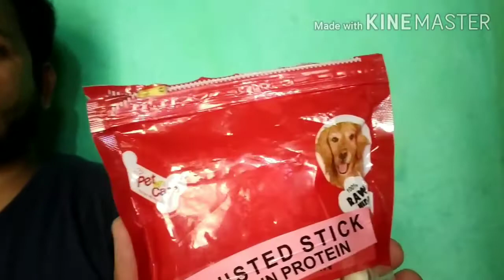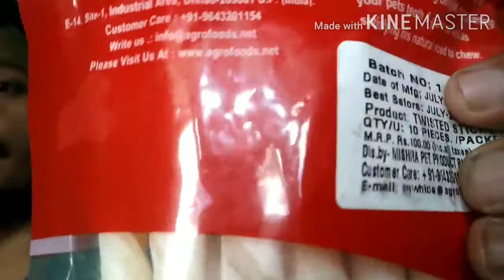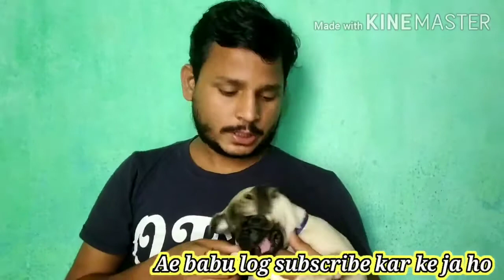How to Stop puppy bite 2 पप्पी बाईट कैसे रोके